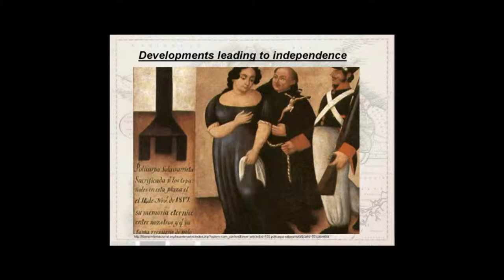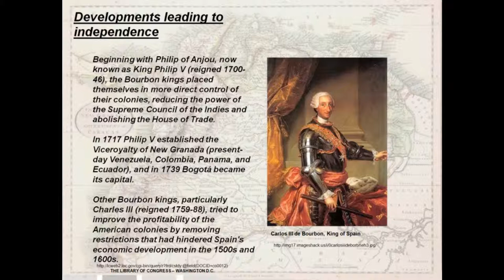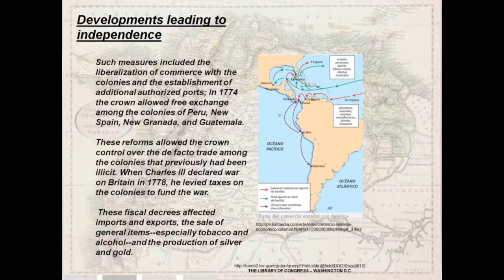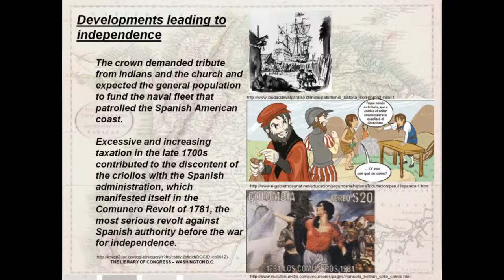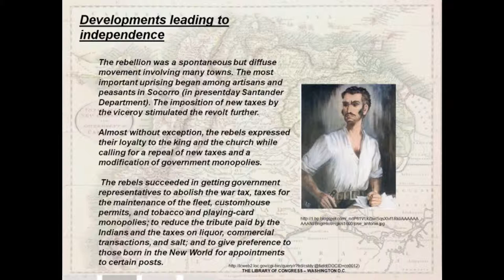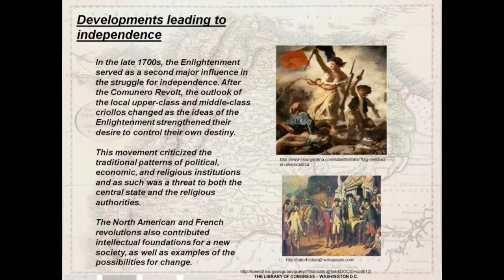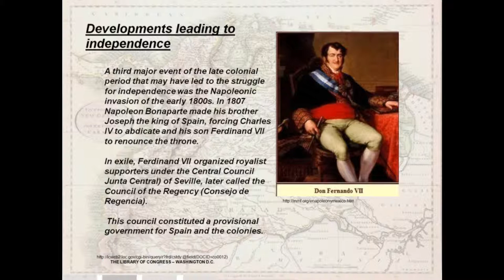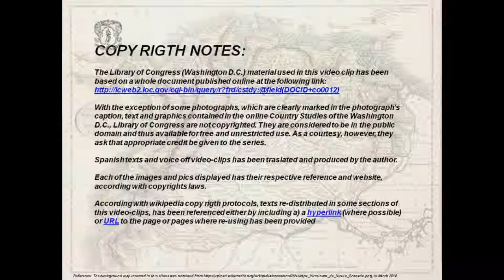HACIA_LA_INDEPENDENCIA.wmv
Video Clip Series created and used for didactical and teaching purposes by Professor Andrés José Castrillón Muñoz, University of Cauca, Popayán, Colombia, Tourism Program; subject: COLOMBIAN ECONOMY & HUMAN GEOGRAPHY, Third Semester. It could be used everywhere by anyone for didactical purpose; As a courtesy, however, we ask that appropriate credit be given to the series author. A whole contextualization of this clip can be found in translation and spanish narration by the author.